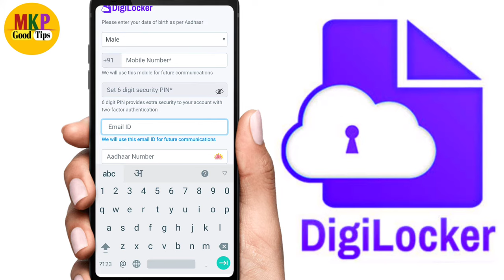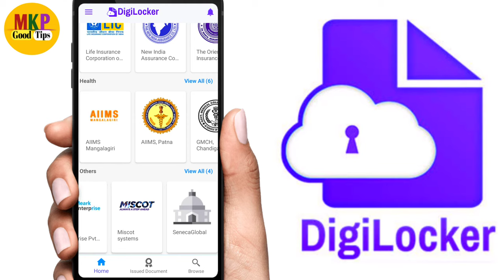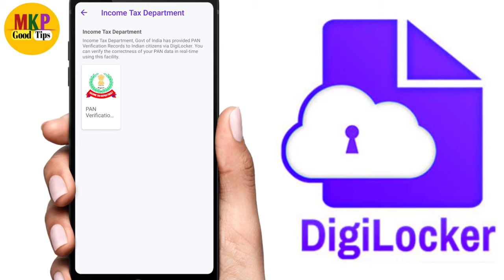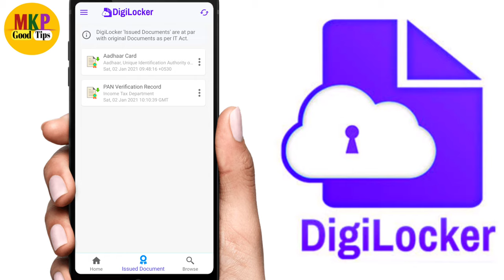digilocker se aadhar card kaise download kare ! how to use digilocker application guide in hindi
Hello dosto ajj ki es video pe mai aplogo ko bataunga ki how to use digilocker application guide in hindi ! digilocker account kaise banaye !
digilocker se aadhar card kaise download kare
DigiLocker is a flagship initiative of Ministry of Electronics & IT (MeitY) under Digital India Corporation (DIC). DigiLocker aims at 'Digital Empowerment' of citizen by providing access to authentic digital documents to citizen's digital document wallet. The issued documents in DigiLocker system are deemed to be at par with original physical documents as per Rule 9A of the Information Technology (Preservation and Retention of Information by Intermediaries providing Digital Locker facilities) Rules, 2016 notified on February 8, 2017 vide G.S.R. 711 (E).

Benefits of DigiLocker

Benefits to Citizens
1. Important Documents Anytime, Anywhere!
2. Authentic Documents, Legally at Par with Originals.
3. Digital Document Exchange with the consent of the citizen.
4. Faster service Delivery- Government Benefits, Employment, Financial Inclusion, Education, Health.
Benefits to Agencies

1. Reduced Administrative Overhead: Aimed at the concept of paperless governance. It reduces the administrative overhead by minimizing the use of paper and curtailing the verification process.
2. Digital Transformation: Provides trusted issued documents. Issued Documents available via DigiLocker are fetched in real-time directly from the issuing agency.
3. Secure Document Gateway: Acts as a secure document exchange platform like payment gateway between trusted issuer and trusted Requester/Verifier with the consent of the citizen.
4. Real Time Verification: Provides a verification module enabling government agencies to verify data directly from issuers after obtaining user consent.

 Yono sbi app ka password nikale